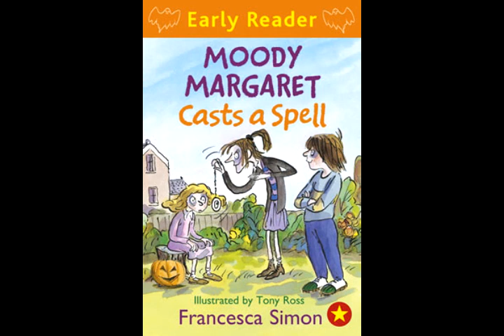Horrid Henry Early Reader Moody Margaret Casts A Spell